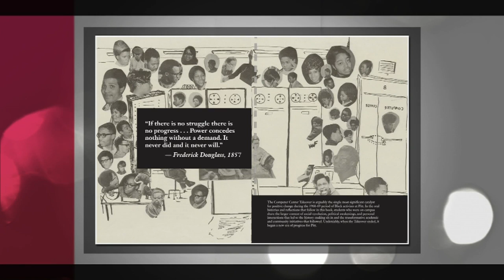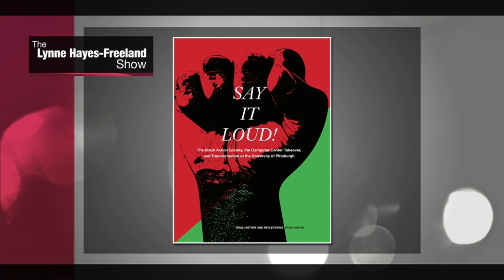Say It Loud (Part 2)